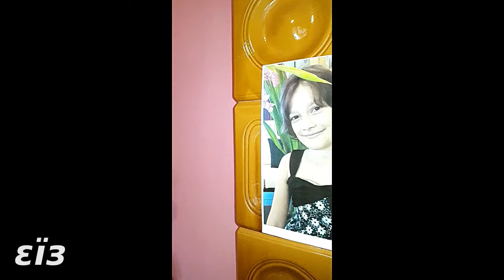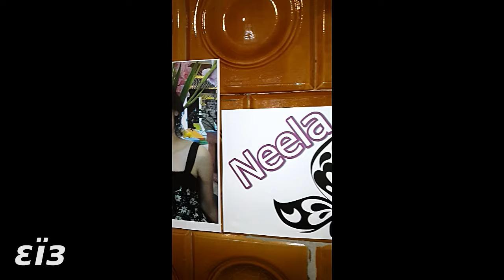Egyetek finomakat és nevessetek nagyokat! Kellemes Húsvéti Ünnepeket! Neela forever Smile :-)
Mindenkit nagyon sok szeretettel üdvözlünk a csatornán, mely által egy nagy és szeretetteljes családba csöppenhettek be!
εїзNíla a Daganatos Gyermekekért Alapítványεїз
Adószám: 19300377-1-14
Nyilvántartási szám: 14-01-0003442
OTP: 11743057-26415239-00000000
IBAN: HU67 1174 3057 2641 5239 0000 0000
BIC (SWIFT) KÓD: OTPVHUHB
Cím: 7586 Bolhó, Kossuth u.42.
Telefon: +3630/751-8401
Privát bankszámlaszámunk:
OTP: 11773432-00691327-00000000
Számlatulajdonos: Szász Zoltán
IBAN: HU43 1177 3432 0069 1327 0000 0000
Swift: OTPVHUHB
Mindenkinek nagyon szépen köszönjük előre is a kedves támogatását, akinek módjában áll, legyen az bármilyen csekélynek gondolt is! Higgyétek el, hogy hatalmas segítség!
Akik csomagot szeretnének küldeni, legyen az ruha, tisztítószer, tartós élelmiszer, édesség, játék, bármi egyéb, úgy arra is van mód postai úton a leírásban található címre.
Sajnos tragédia történt egyetlen szeretetteljes gyermekünkkel, Nílával :-(((
Fogadjátok sok szeretettel és a legnagyobb alázattal tiszteljük meg Szász Nílát és tartsuk meg örökké becsületét!